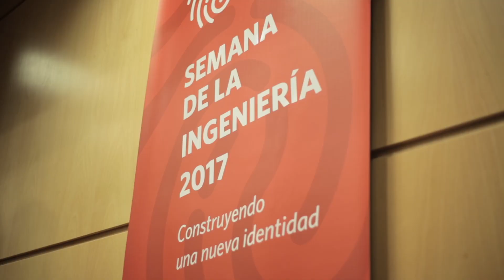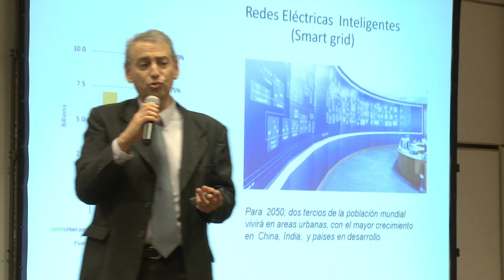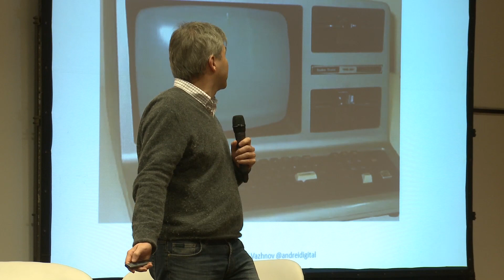CAI - Semana de la Ingeniería 2017